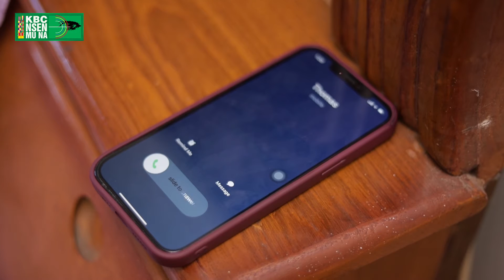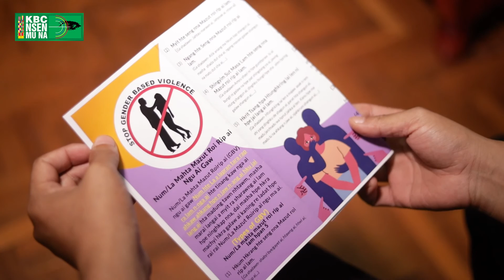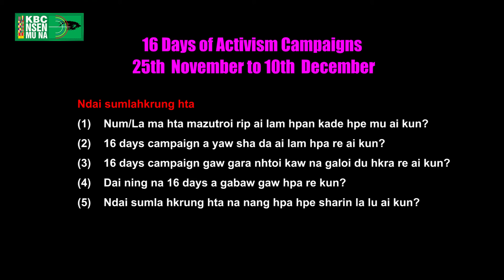16-Days of Activism against Gender-Based Violence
KBC Nsen Mu Na - Online TV

16-Days of Activism against Gender-Based Violence Hpaji Jaw Sumla Hkrung

Mung Kan ntsa na Myu shayi ni marai 3 hta na langai mi gaw shani shagu shinggyim u hpawng kata,ding hku kata ,bungli dabang ni hta lam magup hku n na mazut roi rip hkrum ai lam hpe research ni hta na chye lu ga ai.
Ndai hpaji jaw sumla hkrung hpe jahtum du hkra yu n na ga san ni hpe mung bai htai mat wa ga.

N dai ga san ni a mahtai hpe  Dec (10) ya shani hpang n hkrat ai sha KBC-Karum Hkau hte bawng ring sasana magam dap page a Messenger hta sa wa ga.

Ga san yawng hpe jaw hkra htai lu ai ni a matu masat masa kumhpa ni hpe hkyen lajang da ga ai.

Dai ning na ga baw
"Myu shayi ni hte Num Ma ni a ntsa mazut roi rip ai lam hkoi san

wa hkra nang ngai yawng myit hkrum kahkyin gumdin shang lawm ga "
rai nga ai. Ga baw hte maren nang ngai yawng mung ndai sumla hkrung hpe share galaw ai hte shang lawm ga.

26 November 2022